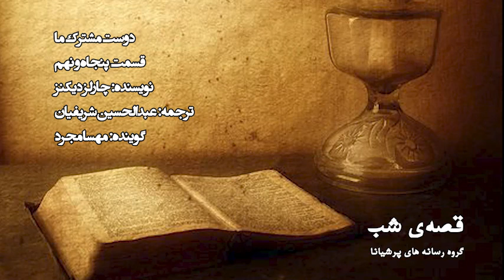قصه‌ی شب - دوست مشترک ما - قسمت 59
قصه‌ی شب

نویسنده: چارلز دیکنز
ترجمه: عبدالحسین شریفیان
گوینده: مهسا مجرد